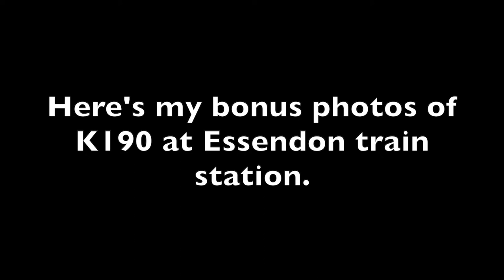A quick footage of Dysons #1116 at Uni Hill Shopping Hill Centre (Read description)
Hello everyone! I got quick footage of Dysons #1116 running through the Uni Hill Shopping Centre. This bus is a 2019 Volgren Optimus which is currently based at Bundoora depot. It is seen on a Route 386 service, bound for Mernda station. I also have three bonus photos of K190 at Essendon station. This was recorded in Bundoora on March 26, 2022.

Note: At 0:15 mark of this video, I forgot to cut out the start of the outro song between the end of the intro part and the beginning of the bus video.